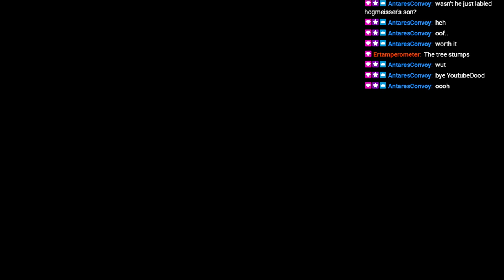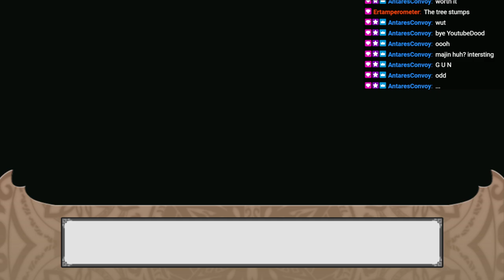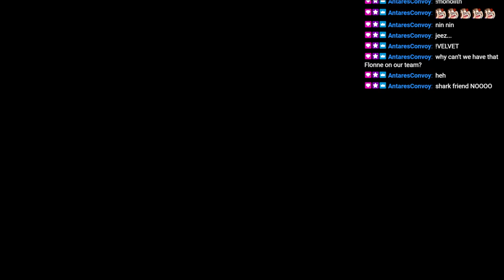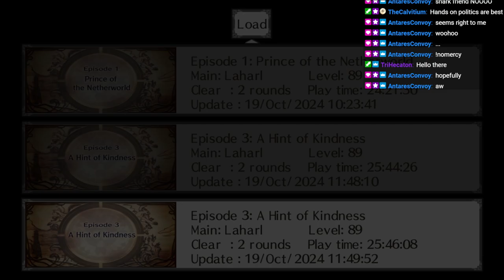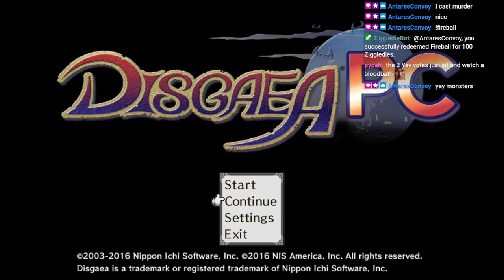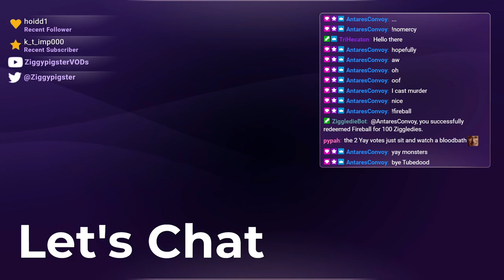Disgaea 1: New Game Prep for LVL 9999 Monsters - Stronger Enemy Bills (Part 7)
Stream:  Disgaea 1 Playthrough: Bonus Content